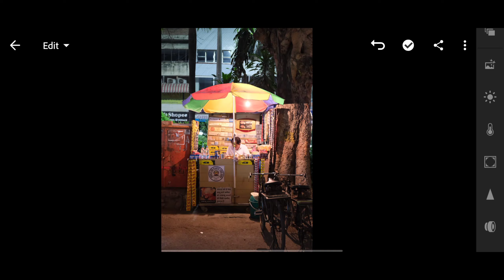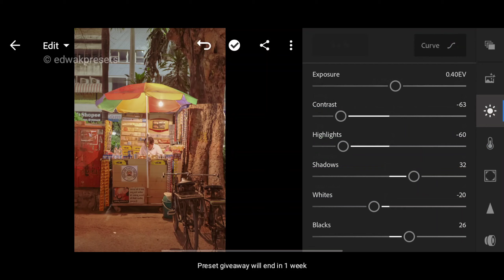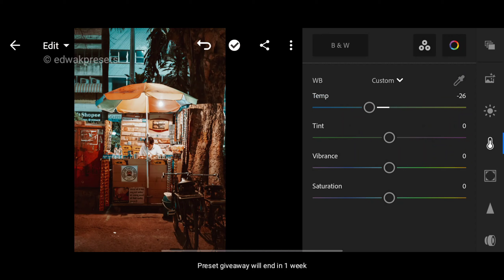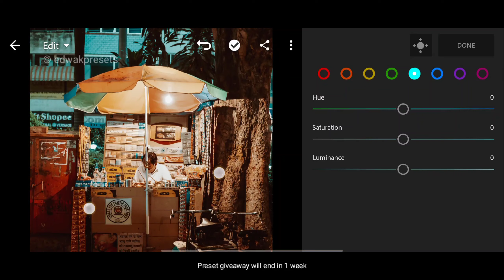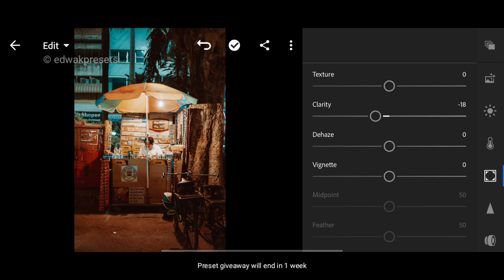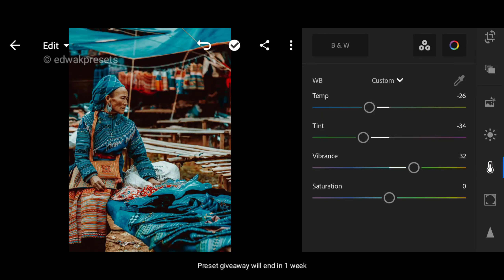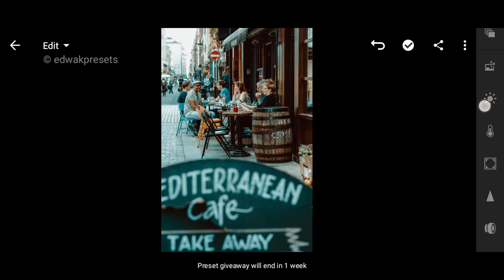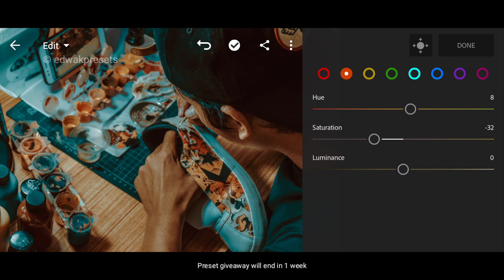Orange teal • retro Film | FREE Lightroom Presets giveaway | Tutorial #272